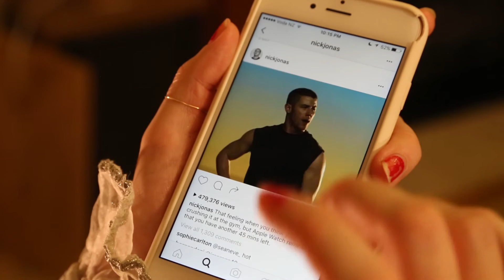Discharge Does History: Bloopers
Thank you so much for all of your viewership and support of Discharge Does History!

Please enjoy this self-indulgent blooper reel as a final farewell to the series... what video series would you like to see next?!

LIKE our Facebook page for updates on future episodes and shows

Discharge Does History:
Director: Rosie Howells
Director of Photography: Alice Ralston
Editors: Rosie Howells and Alice Ralston
Bloopers Editor: Luke Lamb
Writers: Alayne Dick, Abby and Rosie Howells
Starring: Harriet Hughes, Josephine Byrnes, Alayne Dick, Jen O'Sullivan, Jean Sergent, Maria Williams, Nell Guy, Abby and Rosie Howells
Costume: Costume Cave